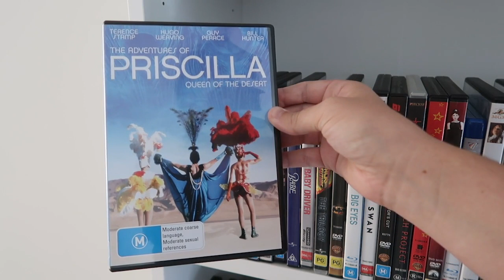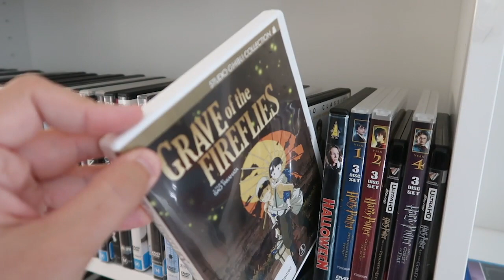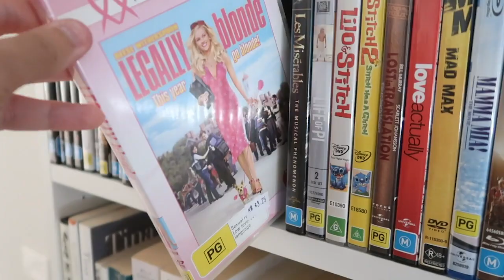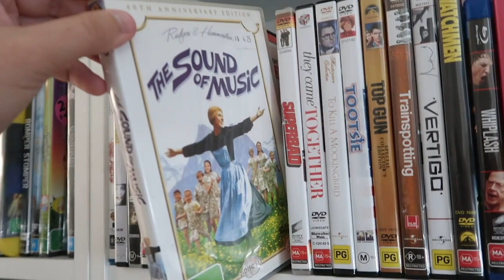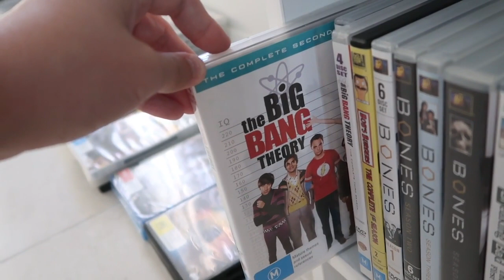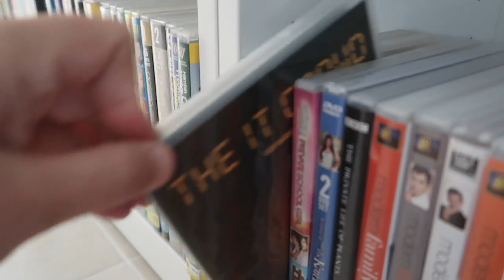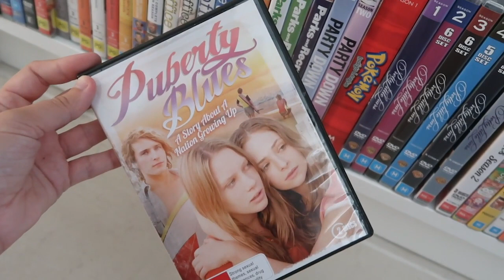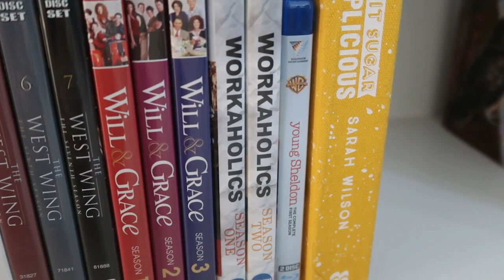Complete Bluray Collection 2019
I realised while filming this video that it looked a little different to most of the other ones I'd seen around YouTube, so here you go, one GIRL's guide to collecting DVDs.

✭ If you'd like to see more videos about girls in the film critic industry or filmtube, please consider donating to my freelance work

Hi, my channel is mostly me curating my life in a ~cinematic~ way. I like movies and television and travelling around.